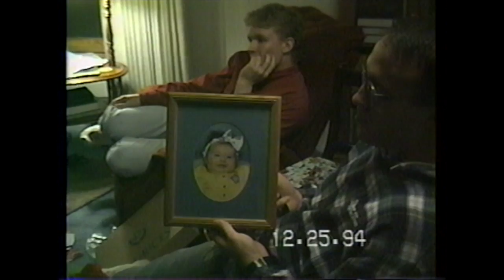Scenes From a 1994 Patenaude Christmas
Uncle Ray, Ronia, Della and Reah make an appearance, narrated by Ryan. Also, skunk mittens.